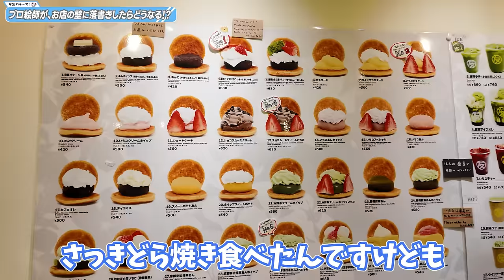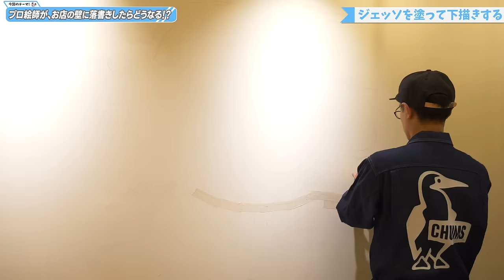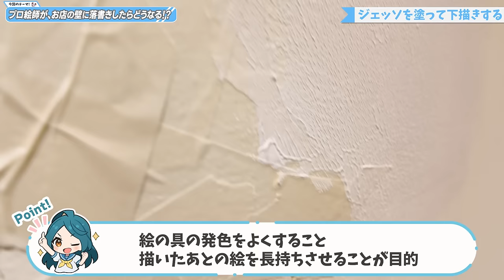プロ絵師が、お店の壁に落書きしたらどうなる！？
🍀書籍🍀

🍀グッズ🍀

1.作品のタイトル
2.作者のペンネーム
3.オリジナル作品か、二次創作か(二次創作の場合には作品名も）
4.作品に対するコメント
5.添削して欲しい部分

🍀BGM🍀